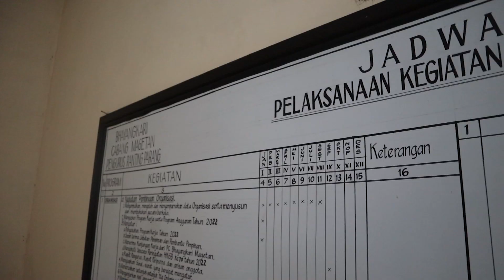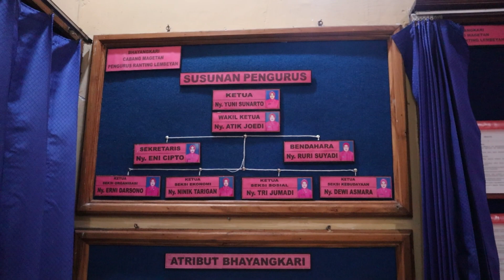KUNKER PJ KETUA BHAYANGKARI MAGETAN KE RANTING PARANG, LEMBEYAN DAN NGUNTORONADI